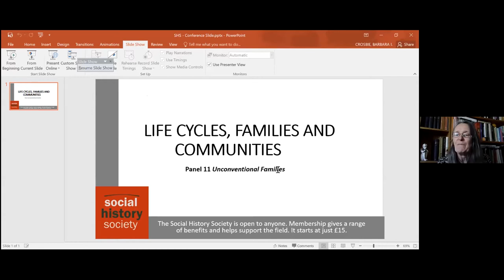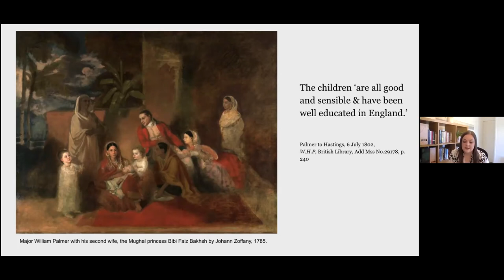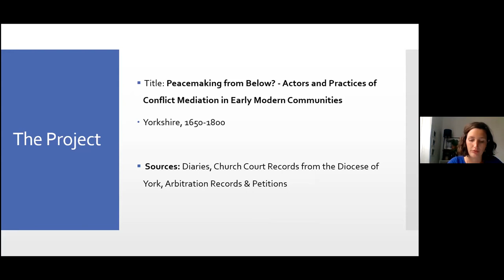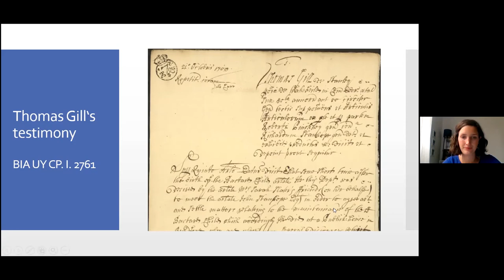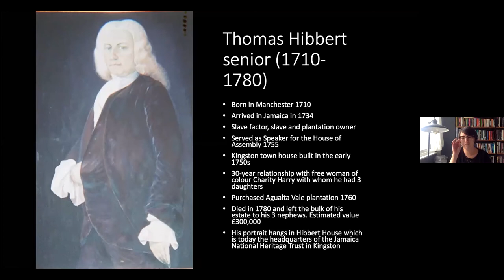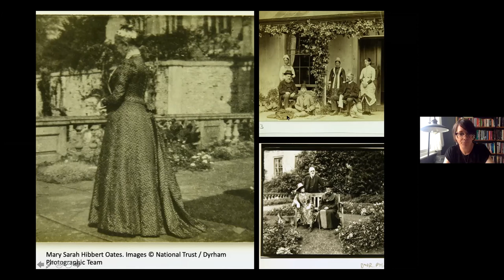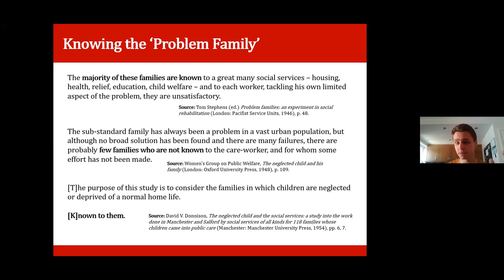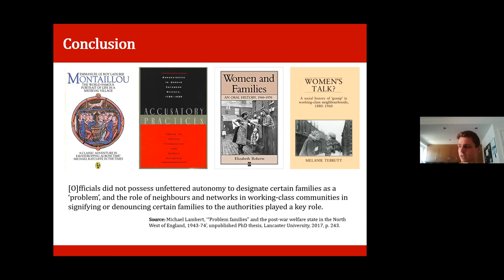SHS Conference 2021: Life Cycles Families and Communities - Unconventional Families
The Social History Society Conference 2021 took place online from 28 June to 9 July.This Unconventional Families session in the Life Cycles, Families and Communities strand took place on 1 July and was chaired by Barbara Crosbie.

Emilly Webb, University of Leeds 'I Must do my Duty by these Innocents': Raising a Mixed-Race Family in Blechynden’s Calcutta Diaries, 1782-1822

Katharina Simon, Philipps-Universität Marburg What to do with a ‘bastard child’?  - Practices of conflict management in Eighteenth Century Yorkshire Communities

Dr Katie Donington, Lecturer in History, London South Bank University The bonds of family: Slavery, commerce and culture in the British Atlantic world

Dr Michael Lambert, Sociology, Lancaster University “Neighbours with a more Bohemian way of life”? Denouncing “problem families” in working-class communities, 1945-70